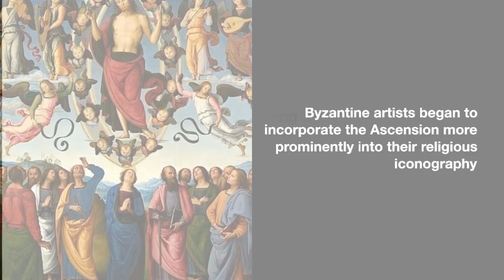Ascension Day: Exploring the Rich Tapestry of Religious Art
Ascension Day carries immense significance within Christian tradition, marking the pivotal moment when Jesus Christ ascended into heaven forty days after his resurrection, as recounted in the New Testament. This event symbolizes the culmination of Jesus' earthly ministry, his exaltation and glorification, and the fulfillment of his promise to send the Holy Spirit to empower his disciples. It also emphasizes the ongoing work of Jesus through the Church and serves as a reminder of the Christian anticipation of his second coming. Ascension Day is observed through special church services, prayers, and hymns, reaffirming the fundamental principles of the Christian faith and the hope of eternal life with God in heaven.

Religious art holds significant importance in commemorating Ascension Day within Christian tradition. It visually represents biblical events, enabling believers to engage deeply with their faith. Through mediums such as paintings, sculptures, and other artistic expressions, creators depict Jesus' ascension, prompting worshippers to reflect on theological truths. Moreover, religious art inspires worship, fosters contemplation, educates, sparks creativity, and builds community. Overall, it plays a crucial role in honoring Ascension Day and connecting believers across generations.

The observance of Ascension Day, a pivotal event in Christianity, traces its origins to biblical accounts and early Christian customs. Primarily documented in the Gospel of Luke and the Acts of the Apostles, Ascension Day commemorates the moment when Jesus ascended into heaven, completing his earthly ministry. Early Church figures like Tertullian and Augustine emphasized the significance of Christ's ascension, leading to the establishment of Ascension Day as a recognized feast within the liturgical calendar by the fourth century. Liturgical practices have evolved over time, with special church services featuring readings, prayers, hymns, and sermons focused on the theological implications of Christ's triumph. Ascension Day's observance has also influenced various forms of art, music, literature, and architecture, inspiring artists and composers to portray Christ's ascension and convey spiritual truths. Today, Ascension Day remains a significant feast day in many Christian denominations, serving as a moment for reflection, worship, and celebration, affirming believers' faith in Jesus Christ as the exalted Lord.